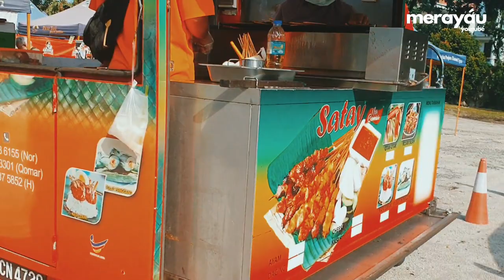Semua barang ada. Pasar tani bukit damansara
Kali ni kita ada di area Batu, Kuala Lumpur. Untuk makan malam kami terjah area berdekatan.
Jumpa pulak gerai Sup ni, kebetulan lama dah tak makan Sup negeri saya ni 😊

📍Sup Kedah Piawww
Taman Batu Muda
Kuala Lumpur